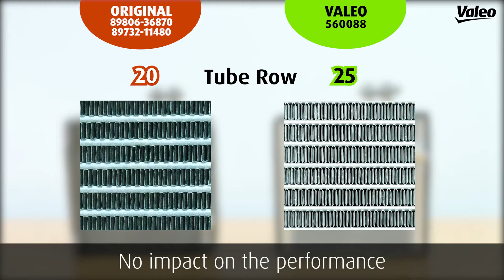Valeo Climate Control Evaporator 560088 Isuzu D-Max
Valeo is highly recognized as one of the top O.E. Thermal worldwide leaders. The excellence in manufacturing expertise, design and innovations were proved by many Quality and PACE awards. The strong O.E. expertise is used and gives the benefits to the aftermarket design of Valeo adaptable products. The Valeo adaptable Evaporators are ​developed by Valeo plant in Chonburi, Thailand applying the same production process as in O.E. ​Due to design purpose these aftermarket evaporators may have slightly difference dimension, as well as the number of tubes and fins compared to O.E. Nevertheless, this does not influence the product quality. Valeo adaptable evaporator ensures that product: - Fit perfectly - Assures long-lasting and reliable cooling - Alike O.E. quality performance ​Valeo evaporator - quality and performance for durable cooling.